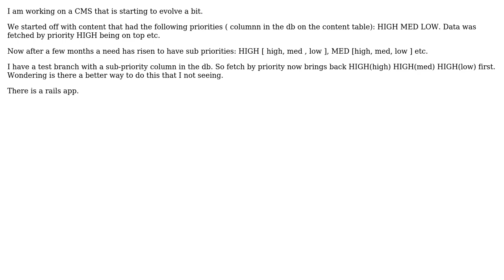Algorithm/Strategy or Data structure to capture priorities sub priorities in an app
Software Engineering: Algorithm/Strategy or Data structure to capture priorities sub priorities in an app

With thanks & praise to God, and with thanks to the many people who have made this project possible! You are responsible for your own actions.